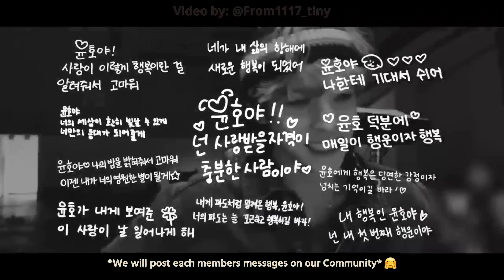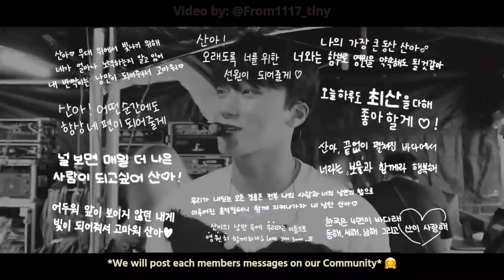[280124] ATINY Project - 2024 ATEEZ World Tour (Towards The Light : Will To Power) In Seoul Day 2